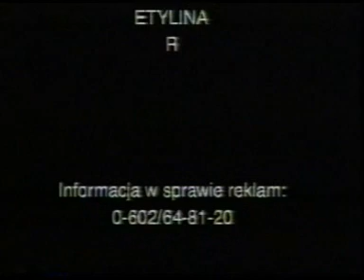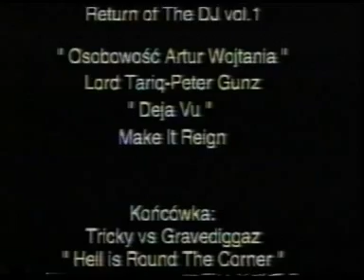INFOvideo # 3 Osobowość Artur Wojtania 1998.